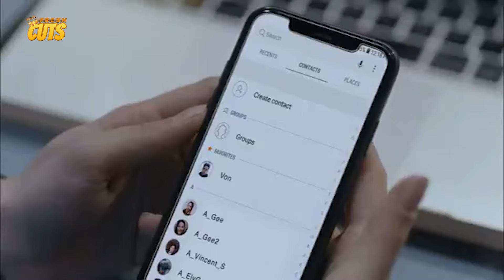NABASAG! Jessy Mendiola natakot sa kanilang sitwasyon! | Stranded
Movie Released Date:
2019

Movie Genre:
Drama, Romance

Movie Director:
Ice Idanan

Movie Cast:
Jessy Mendiola, Arjo Atayde, Miko Raval, Michelle Liggayu, Gretchen Ho, Pinky Amador, Johnny Revilla, Cheska Iñigo, Miggy Marty, Kayla Heredia